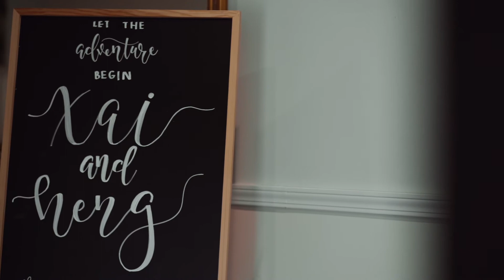Xai & Neng Lor [Wedding Trailer]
Here is the official trailer for my great friend Xai and his new wedded wife.
It was an honor shooting your wedding. Thanks for the opportunity to video your special day. The full video will be out shortly.

For injuries, Please go to zvmcinematography.com